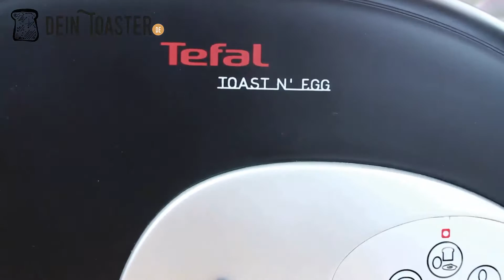Tefal Toaster im Test - Eiertoaster Toast n´Egg 🍞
Der Tefal Toaster Toast n`Egg kann nicht nur toasten, sondern auch noch Eier kochen, hier haben wir ihn im Toaster Test!

Tefal TT5500 Toaster Toast n`Egg kaufen ➡️

Der Tefal Toaster Toast n`Egg ist nicht nur ein normaler Toaster. Mit diesem Toaster kann man nämlich auch Eier kochen. Er hat einen integrierten Eierkocher und ist damit ein Eiertoaster! Wer eben nicht nur Toast essen möchte, sondern dazu auch noch ein gekochtes Ei haben möchte, kann sich hier bis zu 4 Eier kochen. Egal ob hart oder weichgekochte Eier, alles kann man hier sehr bequem einstellen. Und in unserem Toaster Test haben die Eier mehr als überzeugt. Man hat auch die Möglichkeit ein kleines Omlette oder Spiegelei in diesem Toaster zuzubereiten, da geht dann allerdings nur 1 Spiegelei zurzeit. Für jeden Eier und Toast-Liebhaber ist dieser Toaster genau das richtige. Schau dir jetzt am besten das Video an.